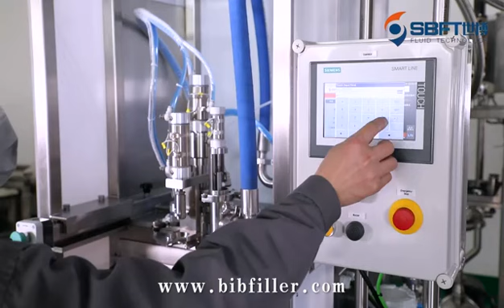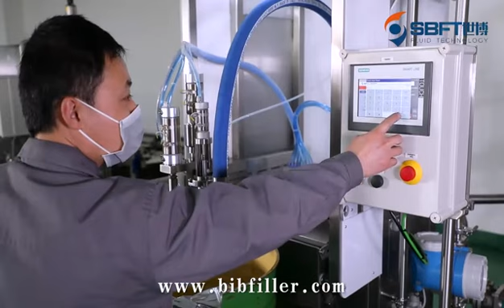SBFT Bag in Box Packing Machine